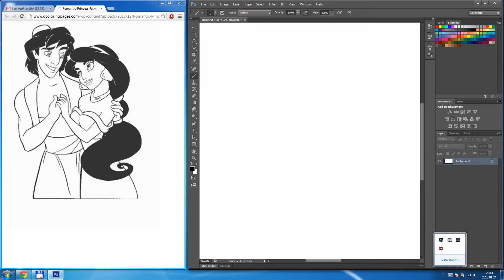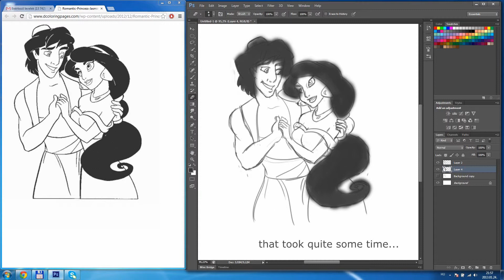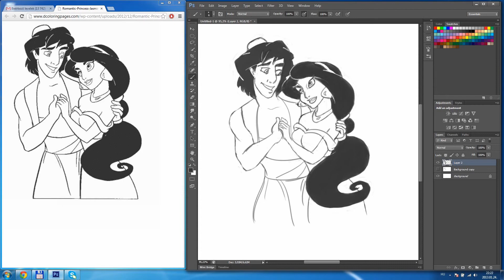Aladdin and Jasmine Speed Drawing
Some more exercise, to copy some Disney stuff - Aladdin and Jasmine.
I just googled "Aladdin", and got this as a result.